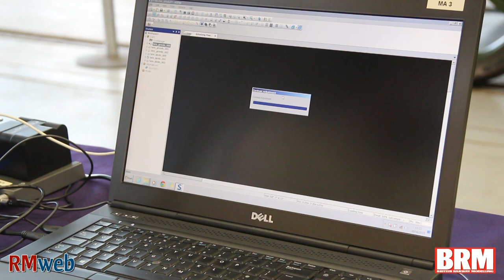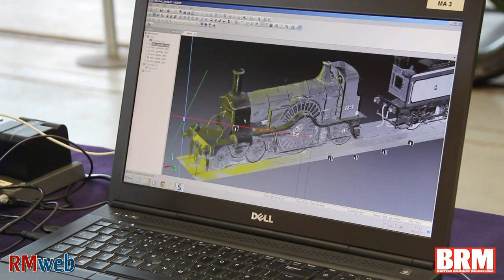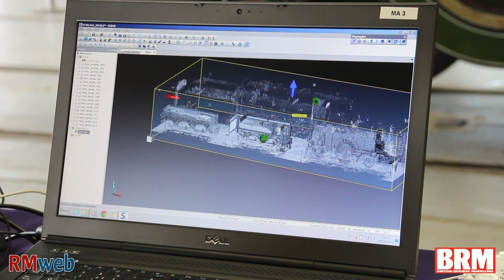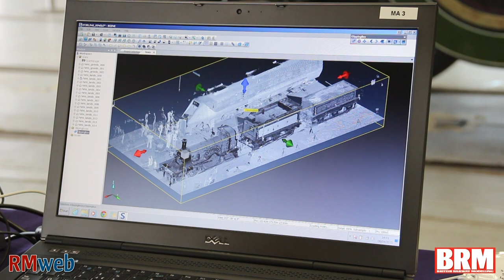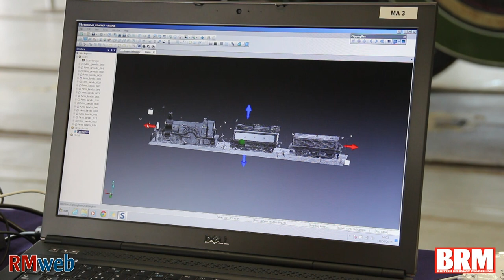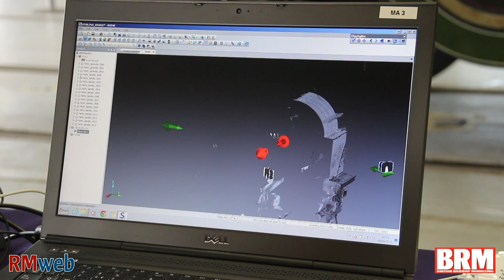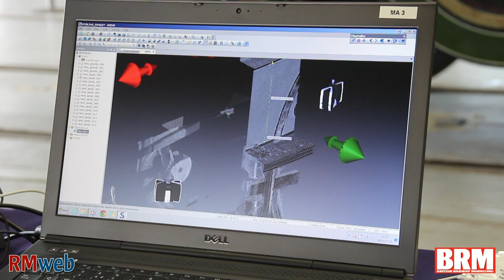GNR Stirling Single 4-2-2 commissioned by Locomotion Models through Rapido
On the announcement that Locomotion Models are to commission a model of the Stirling Single Andy York of RMweb talks to Brian Greenwood and Simon Kohler of Locomotion, Bill Schneider of Rapido, Sandra Rewcastle of Locomotion Models and Craig Crane of Motion Associates responsible for the D laser scanning of the museum's locomotive.